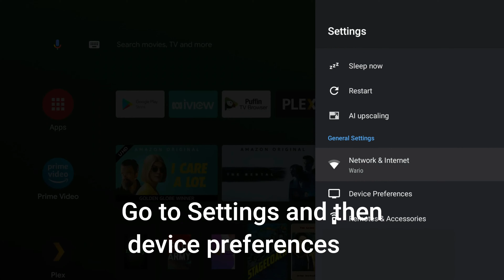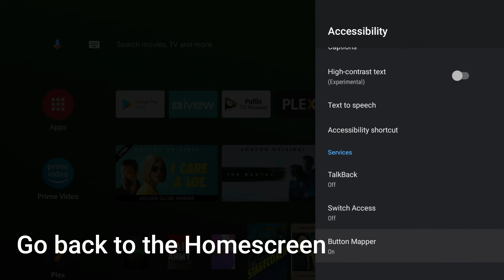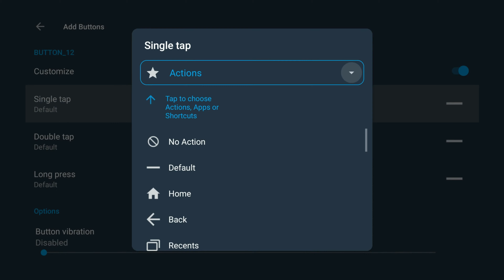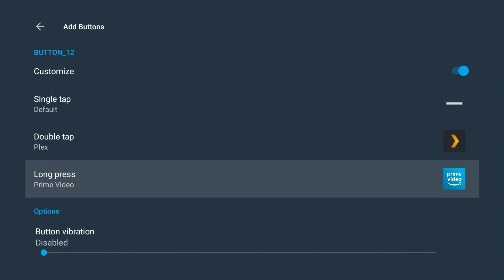Make your Netflix Button Better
This an easy way to make your Netflix button on your Nvidia Shield/ Android Tv box better.
You can remap the buttons to make them open the apps of your choice.

Mi Stick
Need a VPN for your new Android TV , Nord have a deal for you